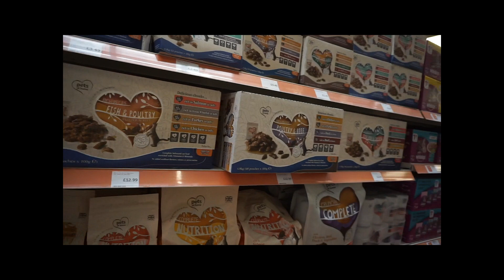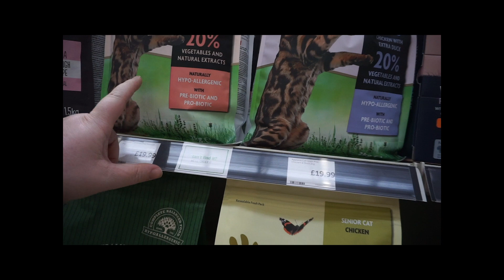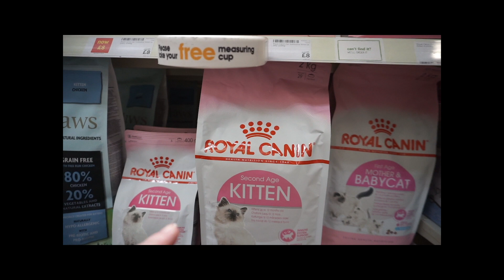VLOG 59 BACK TO DAILY VLOGS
I'm trying to get back to daily vlogs so I have set myself the challenge to vlog everyday until the end of July. Lets see how I do...